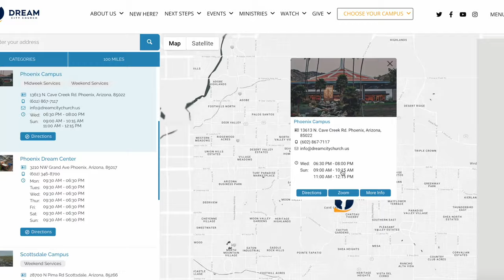New Year's Eve 2023: Location Announcement!!